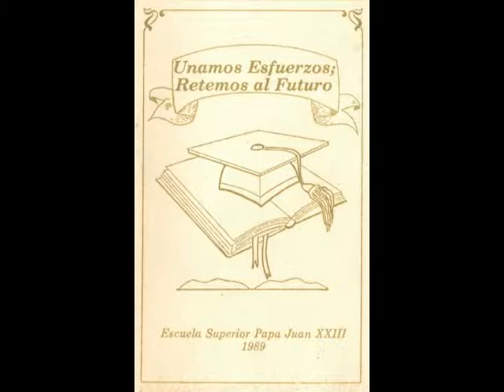Recuerdos Graduación de la Clase del 1989 Escuela Papa Juan XXIII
Recuerdos de la Graduación de la Clase del 1989 de la Escuela Papa Juan XXIII.